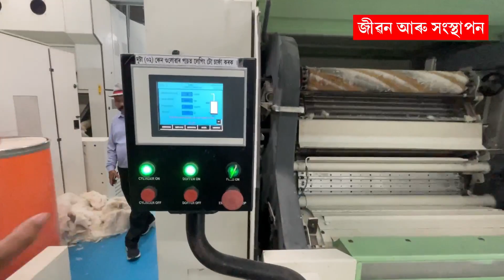মুগা আৰু এৰী সূতাৰ ডাঙৰ ফেক্টৰী Muga & Eri Silk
Rudrasagar Silk Limited. Demow
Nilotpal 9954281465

Business in Assam

Big Factory in Assam.
Best quality silk production in Demow Assam.
Low Cost Silk and Eri Clothes.
Eri Muga Silk in Assam
Muga silk saree in assam.
Silkworm clothes in Assam.
cost of silkworm clothes in Assam.
how to eat silkworm.
price of silkworm clothes in sualkuchi.
textile design in Assam
how to prepare clothes from silkworm.
Pator Kapur.
Assam best pator Kapur
silk clothes in Assam
places to visit in Assam
places to visit in Sibsagar
low cost industry farm.
rural employment.
rural economy in assam.
Muga silk clothes.
Assamese gamucha
World's Expensive MUGA SILK in only in ASSAM
Start up handloom and textile
Best cloth for brides
Bridal clothing
Sualkuchi Assam
Sualkuchi silk
Assam silk
Ari Silk in Assam.
Lowest cost Pure Muga Silk in Assam.
Best quality silk in Assam.